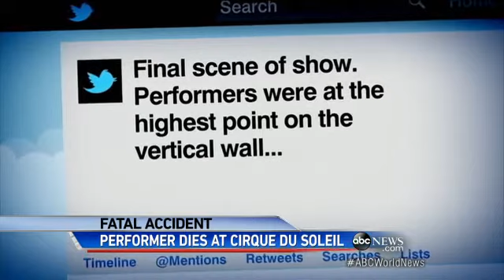Cirque Du Soleil Fatal Accident